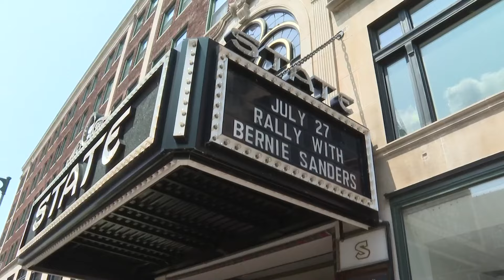Sen. Bernie Sanders pays Maine voters a visit in series of town halls, rallies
On Saturday, the Vermont senator spoke to Mainers on progressive issues they might face at the polls this November.